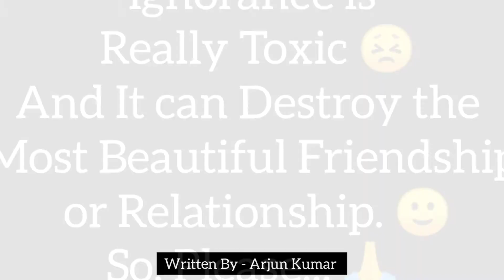I Don't Ignore Anyone||Ignore Mat Karo||Ignore Heart Touching Status||NazarAndaaz WhatsApp Status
Send This if Someone Ignores you//Yeh Karo Jab Tumhe Koi Ignore Kare.
Video Editing inshot App
On my channel I share everything  Like, Poetry,  Inspirational Videos, Current Affairs News of India, Sometimes Short Inspirational video Of Sandeep Maheshwari Sir and Respected Dr. A.P.J. Abdul Kalam Sir Videos. ❣️🤗❣️